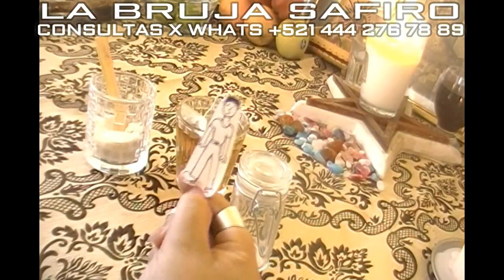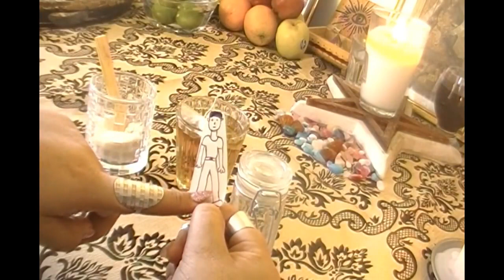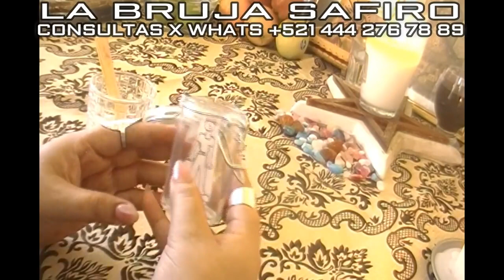ESTE AMARRE DE AMOR FUNCIONA CASI DE INMEDIATO USANDO ORINA Y AZUCAR